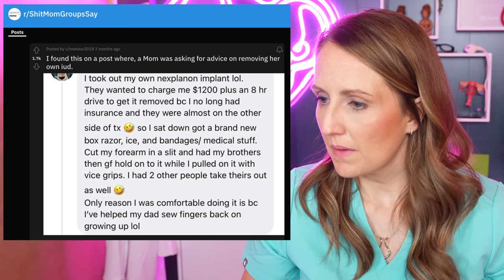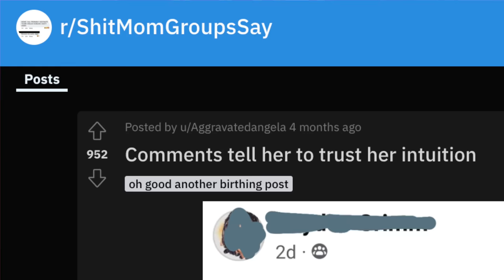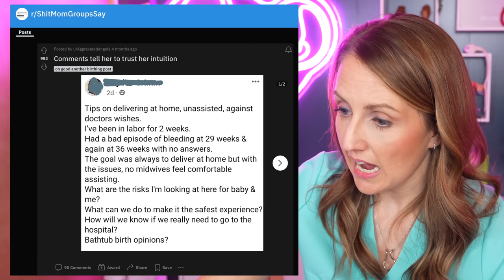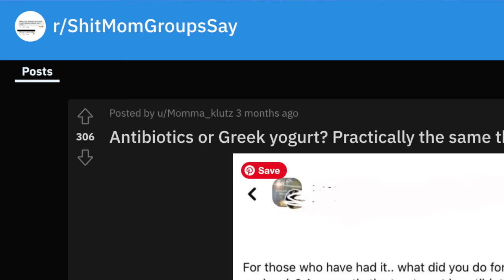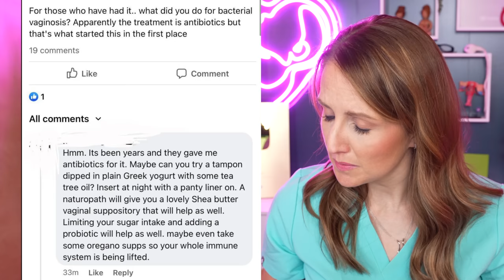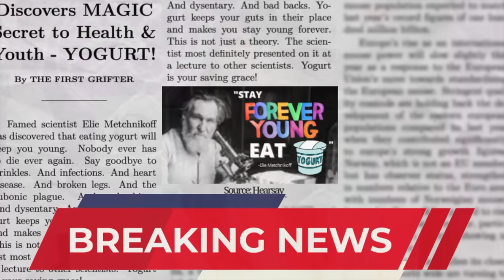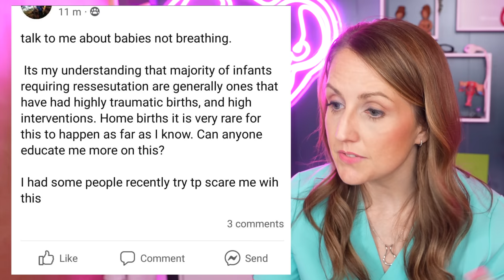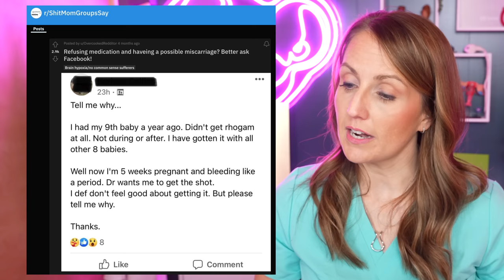Reddit for NIGHTMARE Medical Questions from Facebook Mom Groups? (r/sh*tMomGroupsSay)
please stop asking reddit and facebook your medical questions...i am begging you...